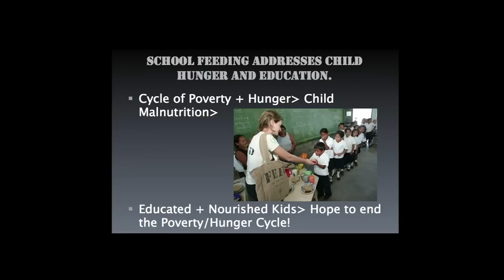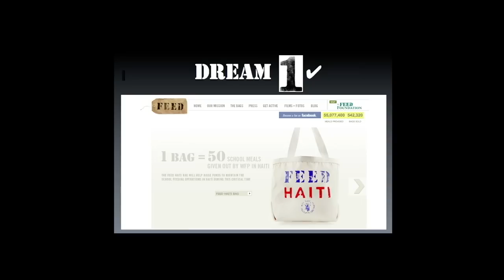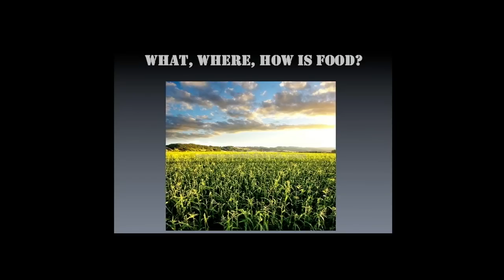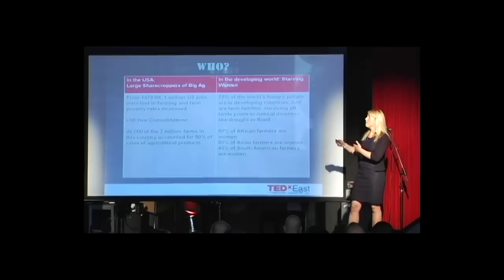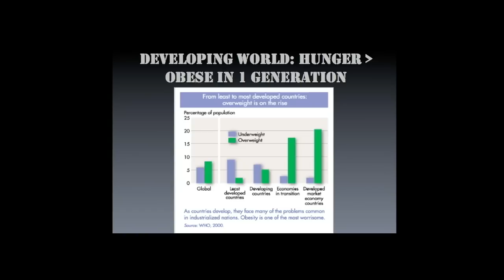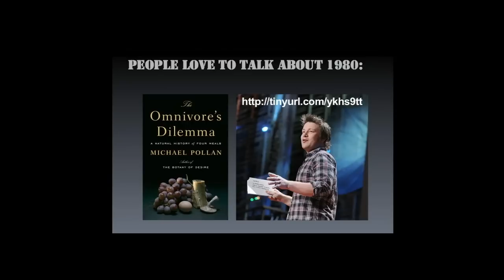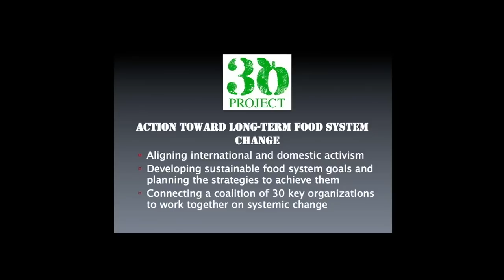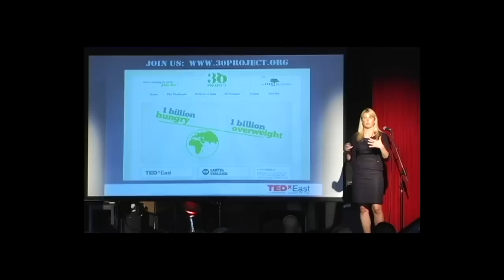Obesity + Hunger = 1 global food issue - Ellen Gustafson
Co-creator of the philanthropic FEED bags, Ellen Gustafson says hunger and obesity are two sides of the same coin. In her talk, she launches The 30 Project -- a way to change how we farm and eat in the next 30 years, and solve the global food inequalities behind both epidemics. (Filmed at TEDxEast.)

Talk by Ellen Gustafson.